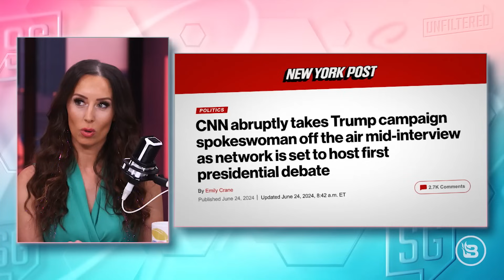THIS Is Why CNN Cut Off Trump Press Secretary's Mic!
A contentious CNN interview where a Trump campaign spokeswoman was cut off for criticizing a CNN host's bias is addressed. The fairness and transparency of media coverage are debated, particularly in the context of the upcoming debate. Concerns about potential bias and manipulation in the debate's format and moderation are expressed.